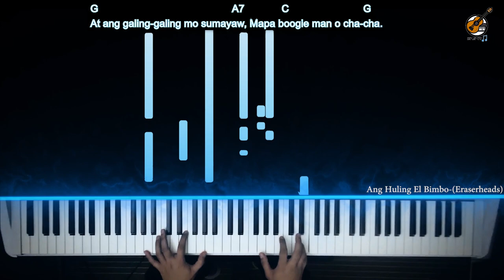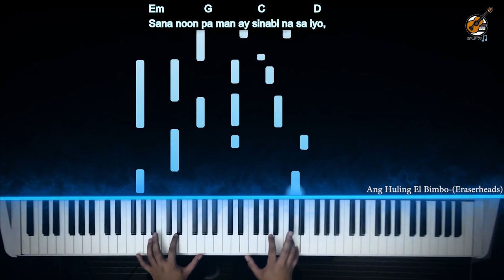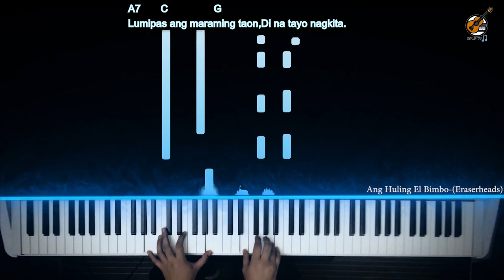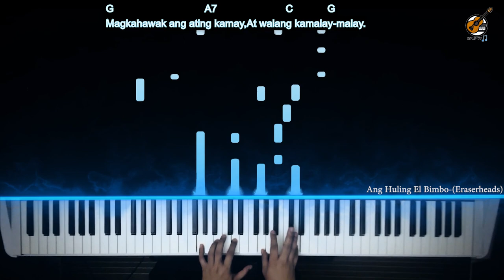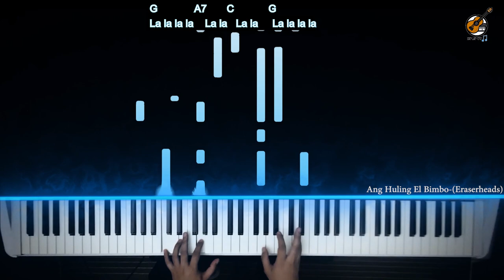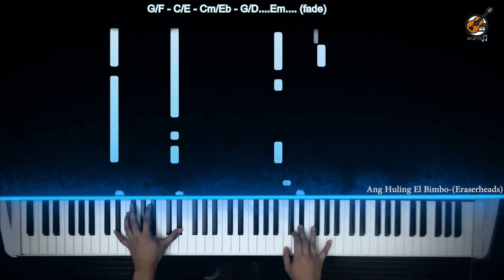Ang Huling El Bimbo - Eraserheads Piano Cover Chords Lyrics Synthesia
Street Piano & Guitar Player here!
Eraserheads songs can be played in piano, this is how I play it
Note: Check the Finale chords, I can't find this in Google, so I tried to figure out myself.

[Intro]
G A7 C G

[Verse 1]

                  A7
Kamukha mo si Paraluman,
C                     G
  Nung tayo ay bata pa.
G                         A7
  At ang galing-galing mo sumayaw,
      C              G
Mapa boogie man o cha-cha.
            G   A7
Ngunit ang paborito,
       C              G
Ay pagsayaw mo ng el bimbo.
         G          A7
Nakakaindak, nakakaaliw,
          C          G
Nakakatindig balahibo.

[Refrain 1]

Em                  G            C             D
   Pagkagaling sa skwela ay didiretso na sa inyo,
   At buong maghapon ay tinuturuan mo ako.

[Chorus 1]
      G          A7
Magkahawak ang ating kamay,
      C            G
At walang kamalay-malay.
        G          A7
Na tinuruan mo ang puso ko,
     C        G
Na umibig ng tunay.

[Verse 2]
                        A7
Naninigas ang aking katawan,
    C              G
Pagumikot na ang plaka.
G                   A7
  Patay sa kembot ng bewang mo,
        C                G
At ang pungay ng iyong mga mata.
       G        A7
Lumiliwanag ang buhay,
        C             G
Habang tayo'y magkaakbay.
          G            A7
At dahan-dahang dumudulas,
          C                   G
Ang kamay ko sa makinis mong braso.

[Refrain 2]

   Sana noon pa man ay sinabi na sa iyo,
   Kahit hindi na uso ay ito lang ang alam ko.

[Chorus 2]

      G          A7
      C            G
At walang kamalay-malay.

[Bridge]
          G
La la la la
   A7
La la
    C
La la
         G

[Verse 3]

                      A7
Lumipas ang maraming taon,
C                G
  Di na tayo nagkita.
G                         A7
  Balita ko'y may anak ka na,
    C           G
Ngunit walang asawa.
     G        A7        C
Tagahugas ka raw ng pinggan
          G
Sa may Ermita.
           G        A7/G
At isang gabi nasagasaan,
              C/G          G
Sa isang madilim na eskinita.

[Refrain 3]

  Lahat ng pangarap ko'y bigla lang natunaw,
  Sa panaginip na lang pala kita maisasayaw.

[Chorus 3]
      G          A7
      C            G
At walang kamalay-malay.

      G          A7
      C            G
At walang kamalay-malay.

[Coda]

          G
   A7
La la
    C
La la
         G

G/F - C/E - Cm/Eb - G/D. Em. (fade)

Artist: Eraserheads
Album: Aloha Milkyway
SME (on behalf of Sony BMG Music Entertainment); SODRAC, ASCAP, UMPI, Peermusic, and 13 music rights societies